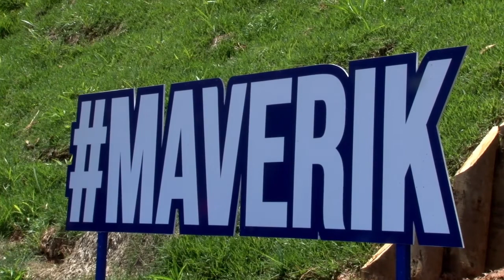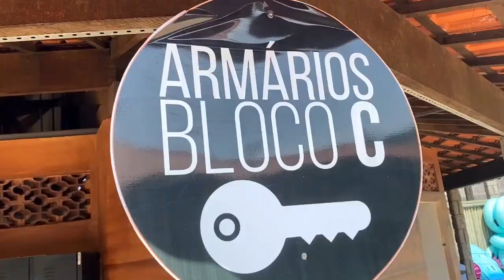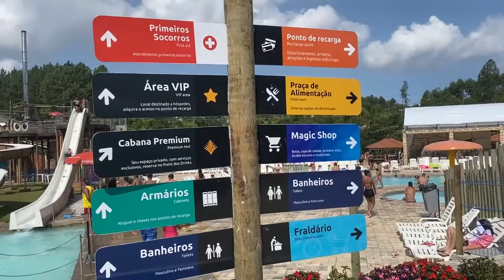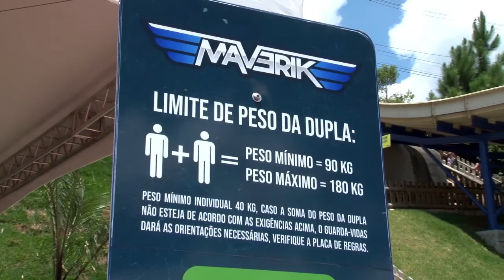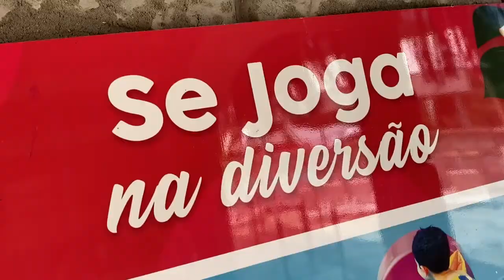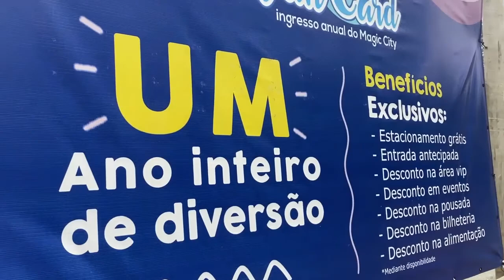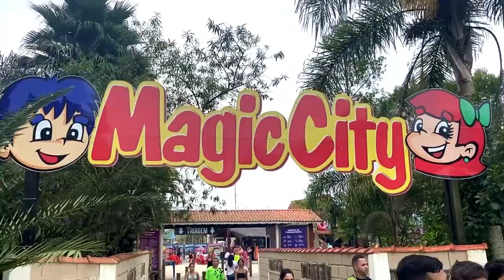Maverik: mergulho radical no Magic City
Em dias de calor intenso, os desejos são belo ar-condicionado, bebida gelada e mergulho no mar ou na piscina. Mas e se esse mergulho for a 18 metros de altura, com descida principal de 12 metros a 60 km/h e ainda área de decolagem de 11 metros sentado em uma boia? É sensação de ‘liquidificador’ que oferece o Maverik, nova atração do Magic City, parque aquático em Suzano, a menos de 40 quilômetros de Santo André. Pertinho mesmo (o acesso é feito pelo km 58,5 da Rodovia Índio Tibiriçá).